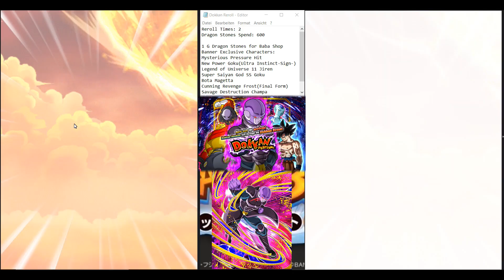[Dokkan Festival] 1200 Dragon Stones Summons (Reroll) | Universe 6 TEG HIT | DBZ Dokkan Battle